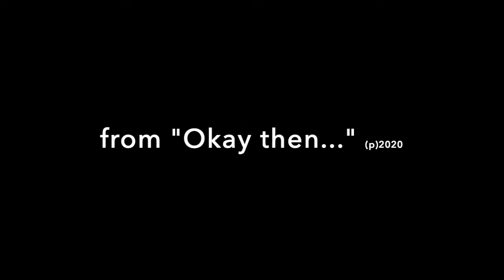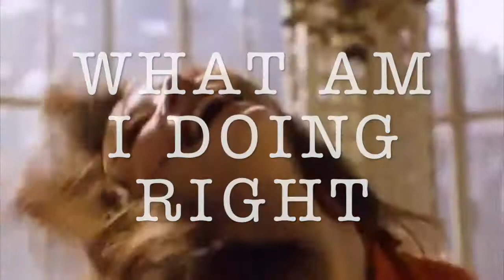theCatherines - What Am I Doing Right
Second song from EP "Okay then..." (2020). JingleJangle with a Blast from Hamburg Indie-Pop-Band theCatherines.

Videomaterial taken from french tv-movie "Anna" (1967) out of shear admiration and with absolutely no commercial or monetary intentions!